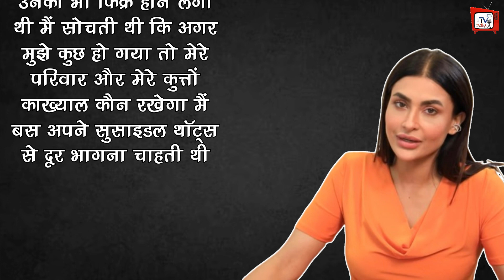Pavitra Punia का चौंकाने वाला खुलासा, कहा-"बिग बॉस के बाद सुसाइड करने वाली थी"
Pavitra Punia Shocking Statement, The Darkest Period Of My Life Was After Bigg Boss | Pavitra Punia Shocking Interview | Pavitra Punia Shocking Statement | Pavitra Punia Reveals Her Journey After Bigg Boss 14 | All Latest News And Updates

EDITOR :--Dinesh